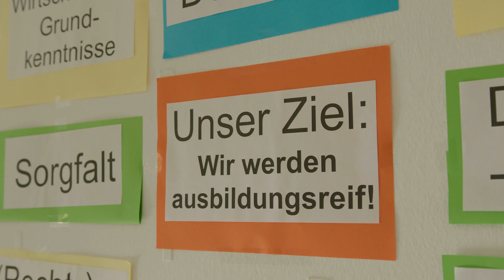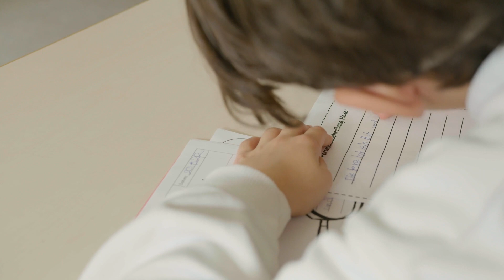Quereinstieg Mittelschule: lebens- und praxisnah unterrichten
Berufsorientierung fördern: Die Mittelschule vermittelt Jugendlichen eine solide Allgemeinbildung, gleichzeitig stehen die praktischen Talente und Fähigkeiten der Schüler/-innen im Vordergrund. Als Mittelschullehrer/-in bist du Klassenlehrer/-in, das heißt, du unterstützt deine Schüler/-innen in mehreren Fächern und begleitest sie als wichtiger Ansprechpartner auf dem Weg zu Berufsausbildung und Erwachsenwerden.

Weitere Informationen zum Quereinstieg an Mittelschulen gibt's